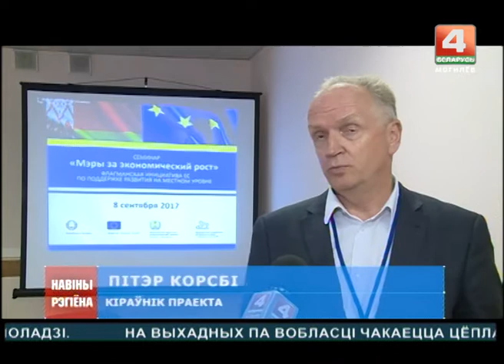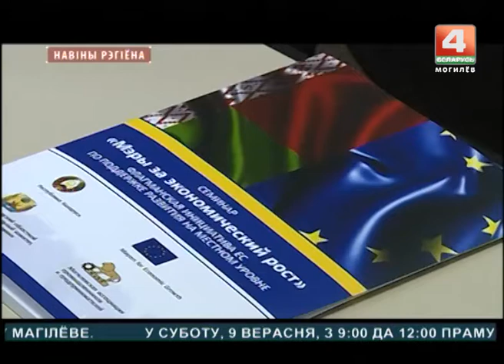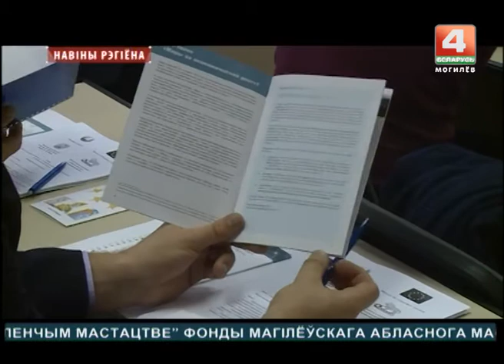Новости 08.09.2017 выпуск 15:30